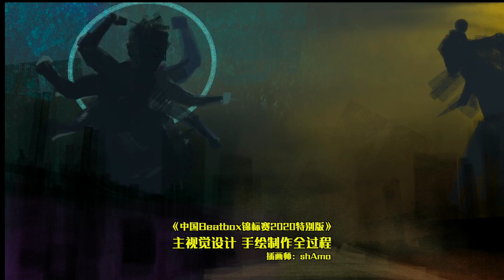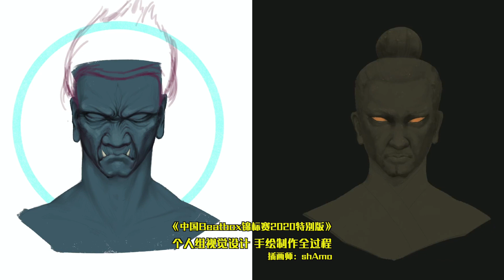CNBC 2020 SE Design Ideas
CNBC 2020 SE Design Idea
Human bbxer VS 'GOD' (Instruments)
BBX is challenging instruments. BBX is music.
Human bbxer: Image of The Terra Cotta Warriors; Weapon: Microphone; Shield: RC-505
God: Common instruments (i.e. Keyboard, drum etc)
RC-505 falled to the earth from the universe. Search teams were sent to explore this 'Alien high-tech' machine. (Loopers are still exploring 505, which has great potential)